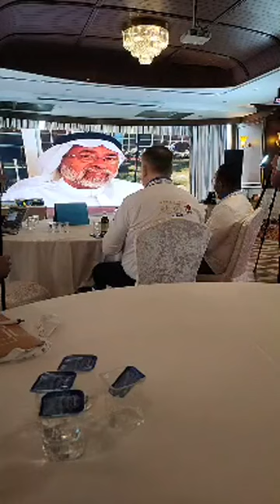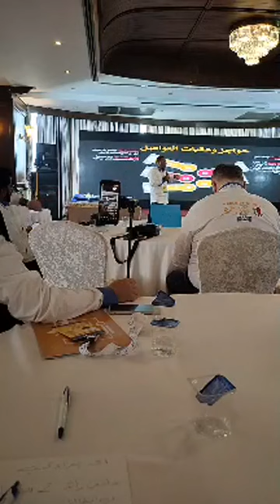DUBAI Leaders' meeting